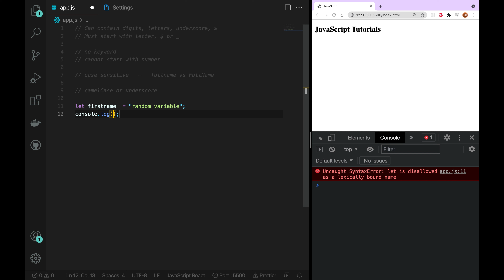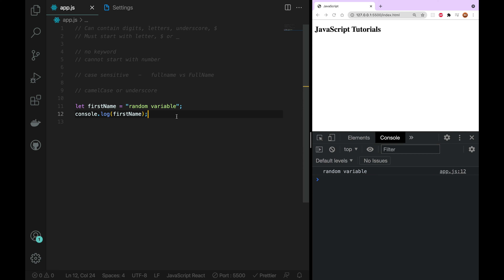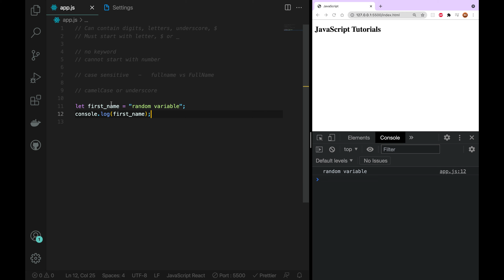JavaScript | Variable Naming Rules - 13 | JavaScript తెలుగులో [4K]